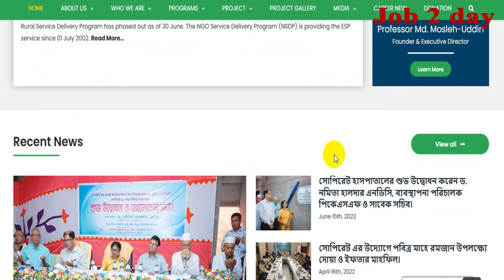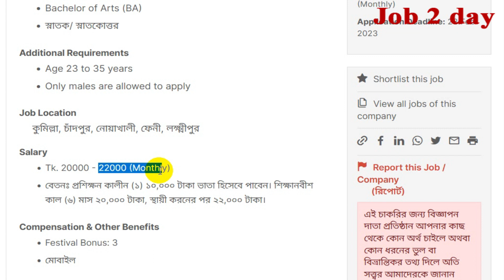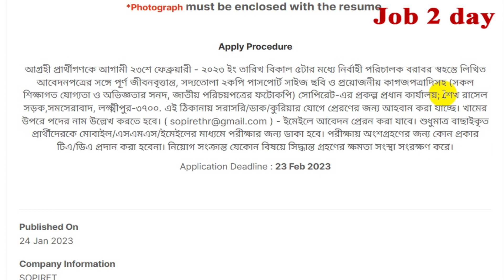🔥বিনা অভিজ্ঞতায় সোপিরেট এনজিও Job Circular 2023 🔥 Sopirat Ngo Job Circular 2023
বিনা অভিজ্ঞতায় সোপিরেট এনজিও Job Circular 2023, Sopirat Ngo Job Circular 2023, Job 2 day